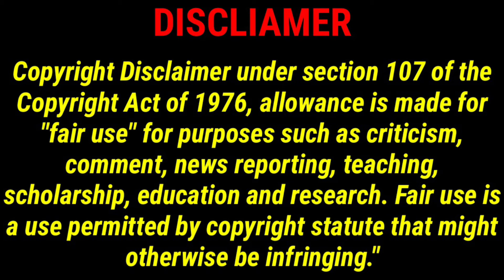Kalinga Movie Explained In Telugu | Treasure Hunt Movie Explanation In Telugu | Best Horror Movie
🚨Spoiler Alert...

Watch Out & Take Care🥰.

Any footage in this video has only been used to communicate a message (Understandable) to the Audience. We don't plan to violate anyone's rights.